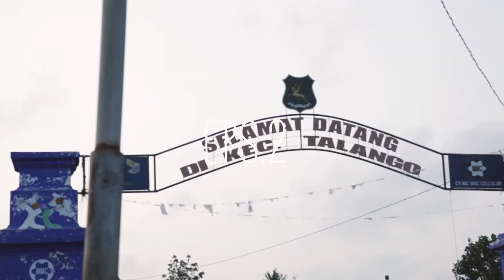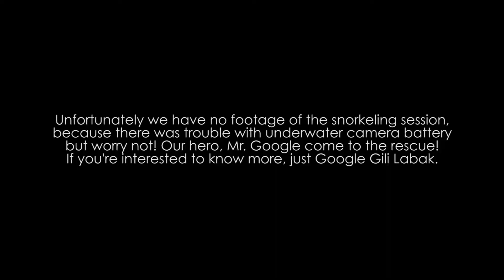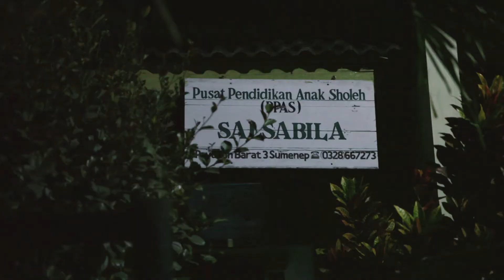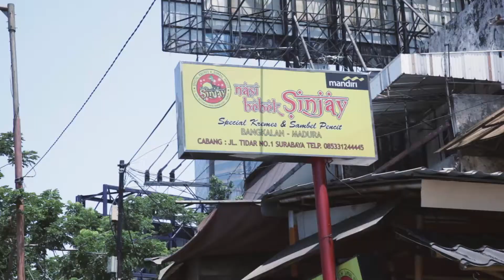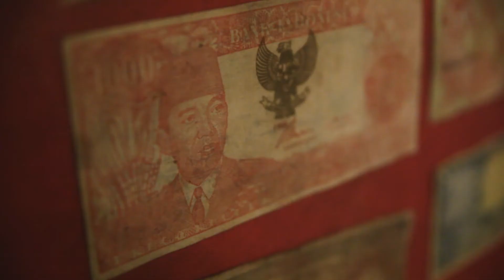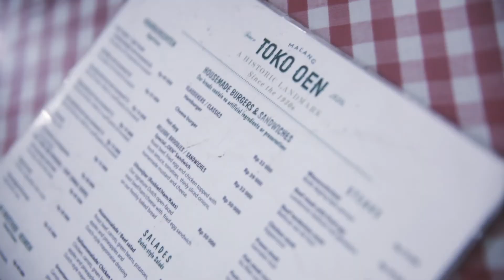Friends.Food.Fun -Mystery Trip- Eps2. Gili Labak, Surabaya, Malang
Since our original plan to cross the sea to Kangean failed miserably, we then quickly decided to go to Gili Labak, the more popular destination for snorkeling. We were accompanied by Putri, one of Taka's acquintance. And another unfortunate event occured...our underwater cam's battery decided to die so we have no documentation of it at all. But no worries, the memories remain in our heart :)
We also had the chance to visit some orphanage in the area to give some goodie bags we prepared originally for the kids at Kangean.

Super early in the morning the next day we decided to go back to Surabaya to head off to Malang as our mysterious destination!
We get the chance to try out the infamous Zangrandi ice cream for breakfast (must try!) And Bebek Goreng Slamet.